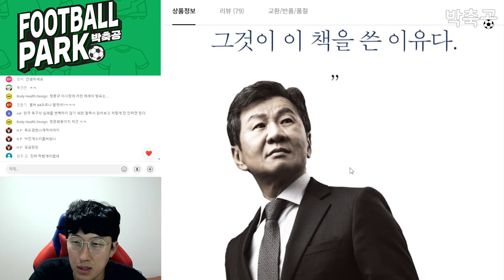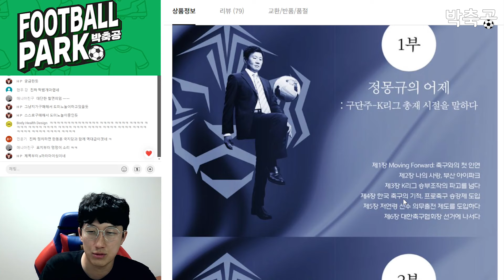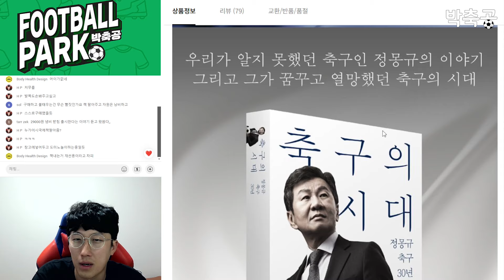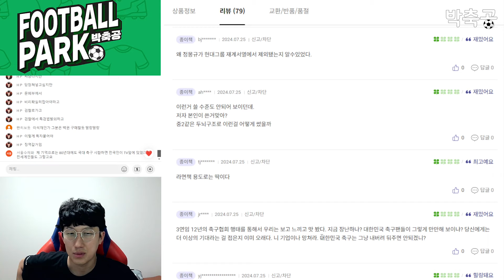정몽규 회장 논란의 에세이 출간, 목차 살펴보기+팬들 반응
정몽규 회장이 이 타이밍에 에세이를 출간했습니다.